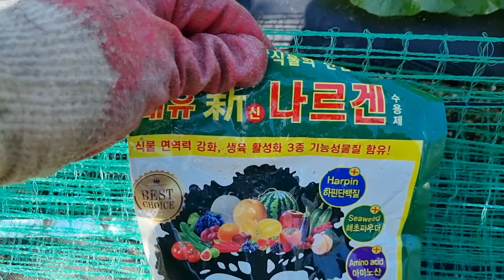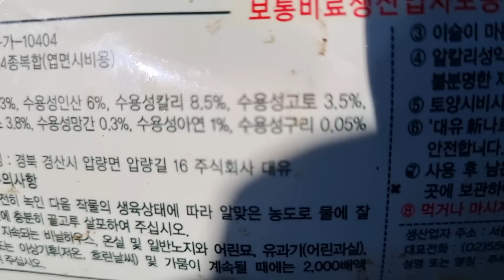웃거름(추비)는 끝! 이젠 엽면시비로 😃 / 영양제 줄때는 이렇게? 왜? 😃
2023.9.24